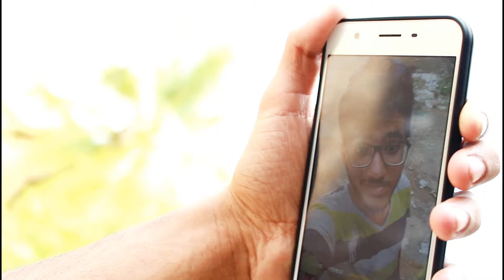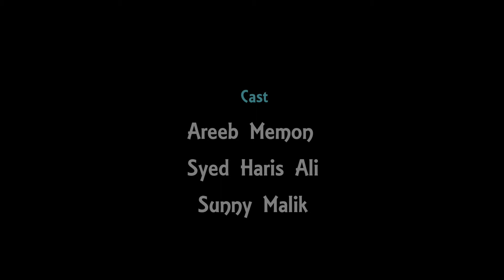Ye bhi Koi Sawal Tha | hadeed vines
hadeed vines is the name of entertainment our mission is that give you a very handsome and cute smile ..
so in this video we are showing you that how types of people living in our society . many of people ask you about your action that you are doing on this time its a simple and completely showing to the people that what are you doing ..? but people know that all about the action but still they are asking that hey man..! what are you doing .so how can face that type of people. watch this video i hope you'll be enjoy and learn that how can we face the this type of people ... just watch this